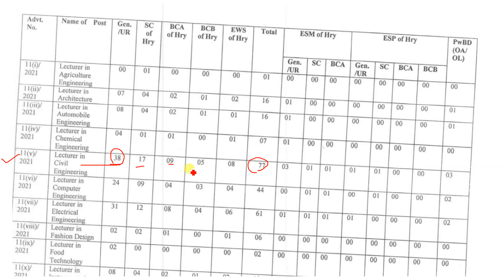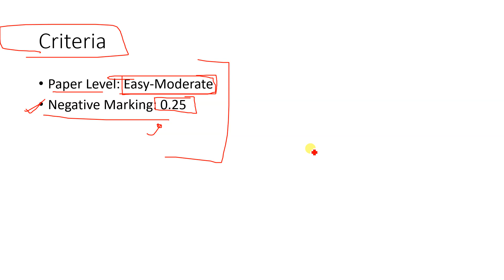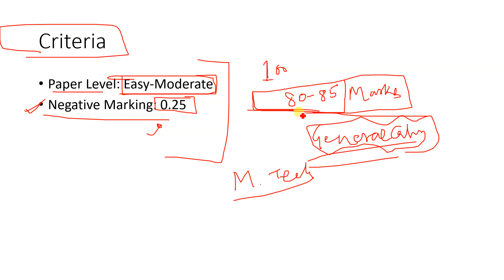HPSC Lecturer Expected cutoff 2022| Civil engineering | Polytechnic Lecturer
Dear Viewers, in this video I have presented my opinion on the expected written cut-off marks of HPSC-Lecturer 2022 Civil Engg.